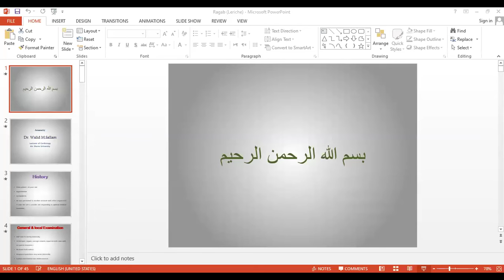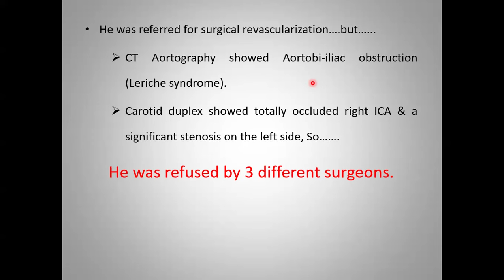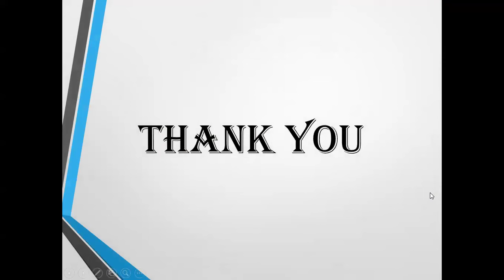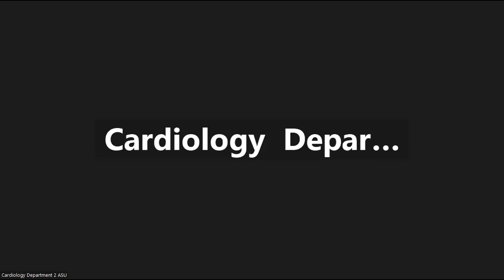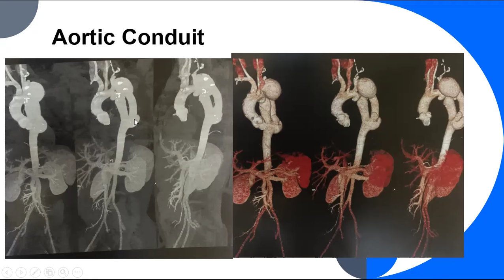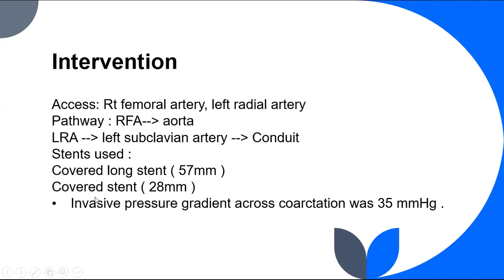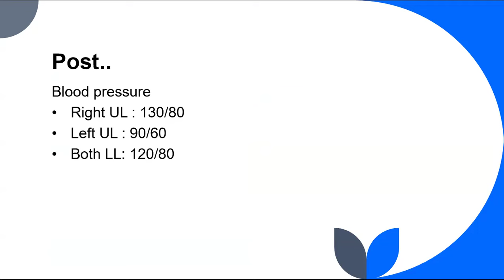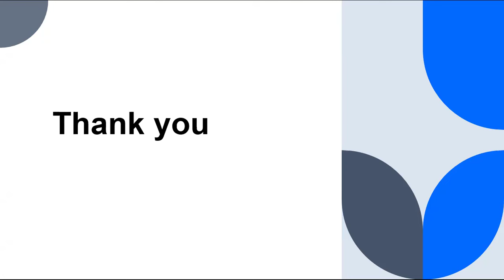Postcath Conference 22 May 2024 Part 2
Coronary Case 2: Dr. Walid Sallam
Congenital Case: Dr. Sarah Gamal